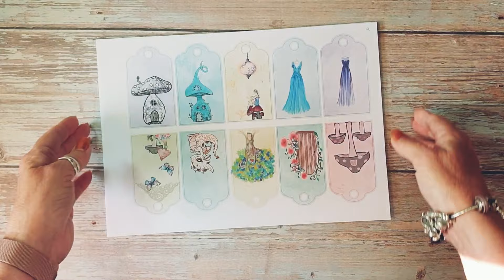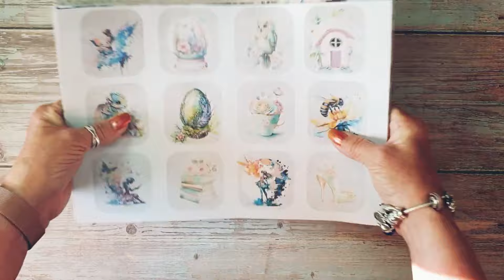Fairy Dell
Thank you for joining me I hope you enjoyed watching my video.

My videos are aimed at Adults due to the tools I use to make my creations.

My name is Joolse from joolsedesigns and JT Creations I love all crafts and try to challenge myself
with new trends and techniques. I have indulged in paper crafting for over 25 years but only recently
stumbled upon Junk journaling and have been addicted ever since :)

I love sharing my journey with other crafters and like minded people

you will find some of my new digital kits here and also freebies